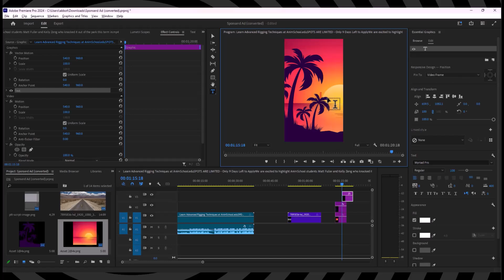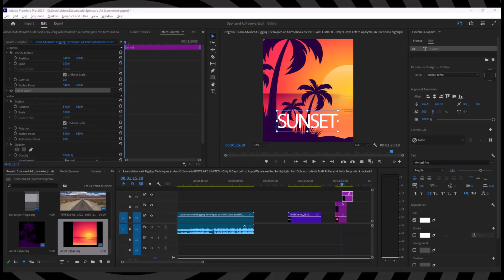How to Import Fonts to Adobe Premiere Pro 2024 | How to Use New Fonts in Premiere Pro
In this video, you'll learn how to import fonts to Adobe Premiere Pro 2024. Are you interested in enhancing your video projects by adding new fonts seamlessly in Premiere Pro? If you're a beginner,
This tutorial will guide you through the basics of importing and using new fonts in your projects. We’ll simplify the process of integrating custom fonts into Premiere Pro, making it easy for you to personalize your video content.

In this tutorial, you will learn about:
- How to Import Fonts to Adobe Premiere Pro 2024
- How to Use New Fonts in Premiere Pro
- Key techniques for managing and applying fonts in your video projects

Whether you're just starting or aiming to refine your video editing skills, mastering these techniques will help you fully leverage Adobe Premiere Pro’s capabilities. If you’re new to our channel or Adobe Premiere Pro, check out our previous videos for detailed guides and foundational insights.